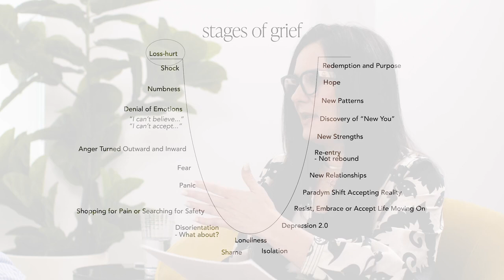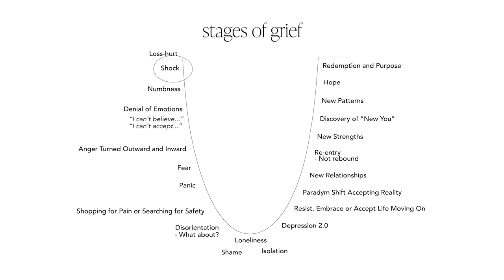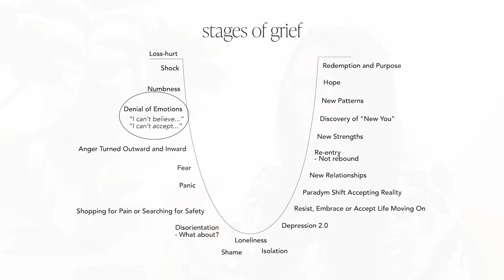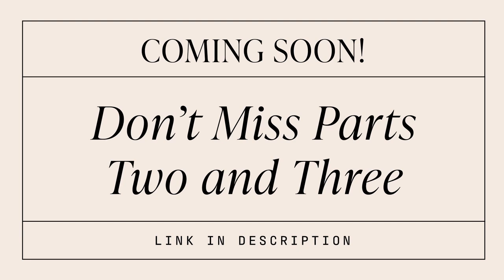Therapy & Theology: The Stages of Trauma | Part One With Lysa TerKeurst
Is This Going To Hurt Forever? Part One

Welcome to "Therapy & Theology." When you've experienced something devastating, it's easy to question if you're on your way to healing: Is it normal to feel this way? How do I stop hurting? Is this going to hurt forever? Maybe you've even said out loud to a friend, “I don’t want to be dramatic, but this has been traumatic.”

Is it really possible to move forward after we’ve experienced significant trauma?

With theological research and therapeutic insight, Lysa TerKeurst, Dr. Joel Muddamalle and licensed counselor Jim Cress will help you understand the stages of trauma so you can process your pain in a healthy way and move toward healing today.

Related Resources:
-We can’t assume the broken pieces of our life circumstances are terrible and pointless — not with our God. Gain healthier ways to process your pain and learn to see even your most hurtful situations through truth-based perspectives with Lysa TerKeurst’s new devotional, Seeing Beautiful Again: 50 Devotions to Find Redemption in Every Part of Your Story.
-Ready to take the next step in finding a Christian counselor? Here’s a good place to find the right fit for you and your circumstances: American Association of Christian Counselors.